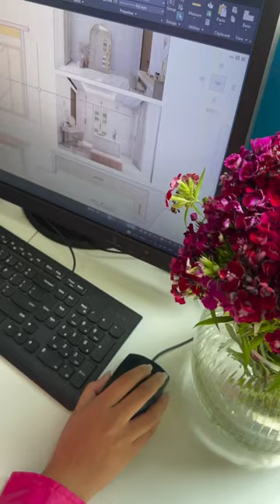Watch transformation journey of this beautiful closet from our computer screen to client’s home.